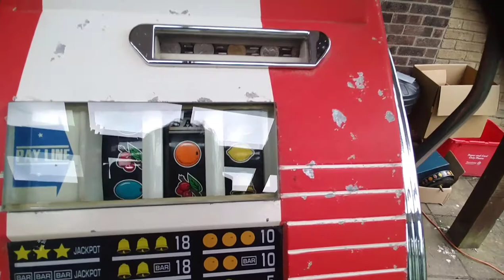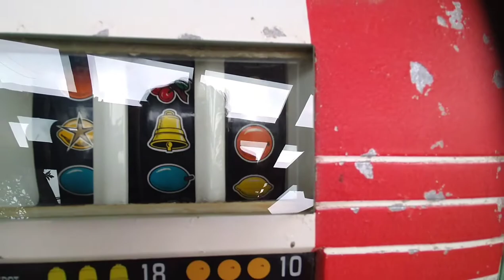Sega Lite Up Diamond 3 Star one arm bandit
a 1964 Sega slot machine with original paint. Top sign is not Sega original as often the case, but does have correct escalator, cash box and locking cover. Classic 60"s design